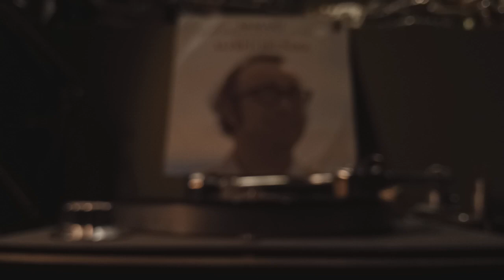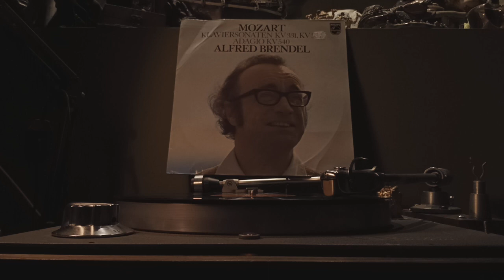WOLFGANG AMADEUS MOZART/ALFRED BRENDEL, PIANO/SONATA A major KV 331/ADAGIO B minor KV 540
SONATA A major KV 331
0:00     1. Theme (Andante grazioso) with variations
10:37     2. Menuetto
16:28   3. Alla Turca (Allegretto)
19:25   ADAGIO B minor KV 540

ALFRED BRENDEL, PIANO